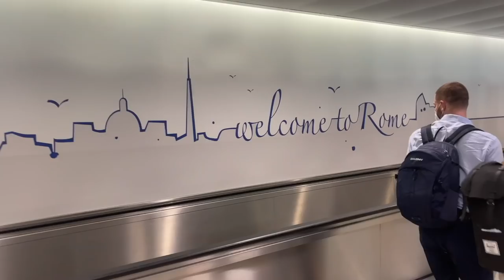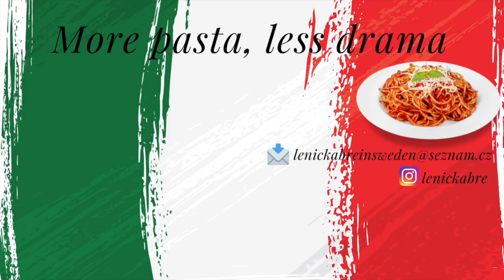Letíme do Říma!🇮🇹🍝 aneb když se dvě nezodpovědný někam vydají.. Den 1.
Ahoj🇮🇹🍝🍕 dneska tady mám video  z našeho výletu se Shanu doooo ŘÍMA! Můj sen! Itálie a Řím! Tohle byla naše cesta, první den a první večer.
V dalším videu už se uvidíme v centru Říma!
 Doufám, že si s námi celej tenhle výlet užijete❤️🇮🇹